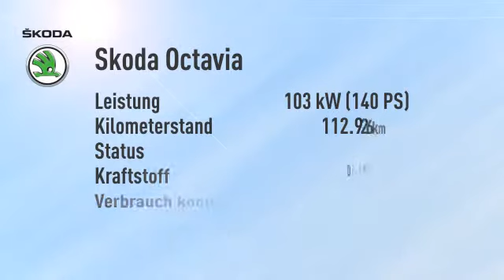Skoda Octavia Octavia 2.0 TDI DPF Team Edition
Endpreis: € 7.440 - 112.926 km - 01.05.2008. Weitere Details:
Limousine, Power{kw=103.0} KW, Schaltgetriebe, grau